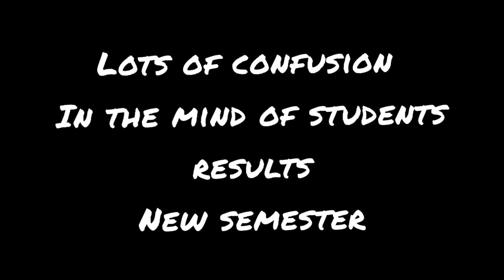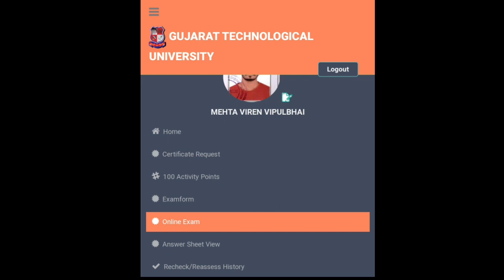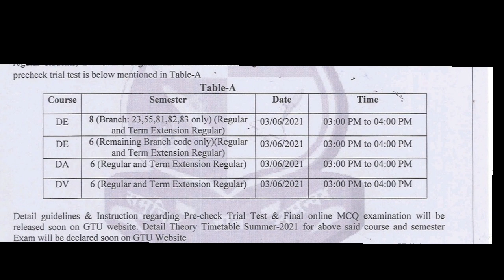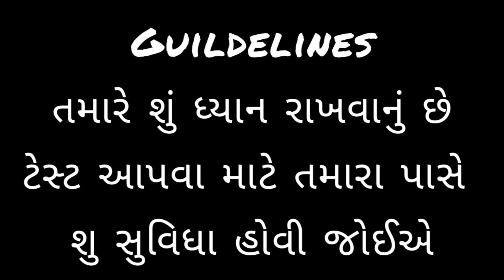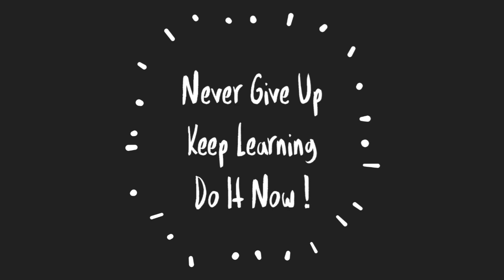GTU NEW CIRCULAR | PRE CHECK TEST GUIDELINES | EXAM FORMS | UFM અને તેના દંડ | 10th/ 12th exam dates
Regular Video updates of lectures regarding Mechanical/civil Engineering Subjects and Engineering Mathematics to enhance the knowledge of students. Standard 10th /12th/GATE/Post/clerk/GPSC related vidoes for maths and reasoning. Also inform the students about GTU circular and notifications.

About Creater :

ARJUN J. SEJPAL

Working in Self finance Institute under GTU since 2012.

keep Stay Tune with OMENGINEERINGCLASSES​​​​​​​​​​​

Goverment ofGujarat DIPLOMA​​​​​​​​​​​ (MECHANICAL, ELECTRICAL, CIVIL, COMPUTER)
DIPLOMA ALL MATHEMATICS
DEGREE (BE) : MATHEMATICS 1 | 2 | 3 & 4
9TH/10TH - (NCERT/CBSE/ICSE ) MATHS CLASSES